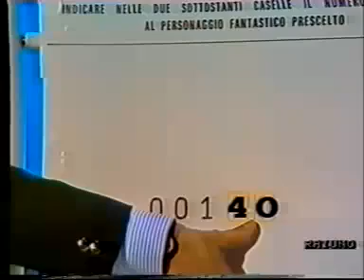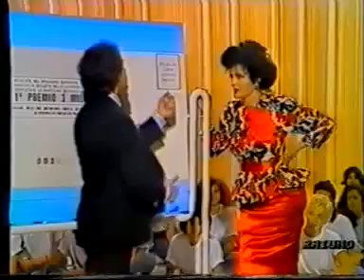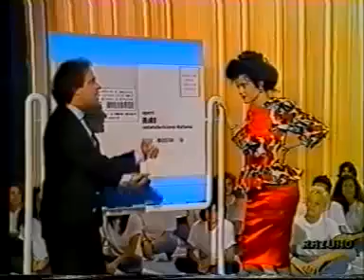Anna Oxa ed Enrico Montesano, in una scenetta a Fantastico 9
Anna Oxa imita Marisa Laurito a Fantastico 9 del 1988.